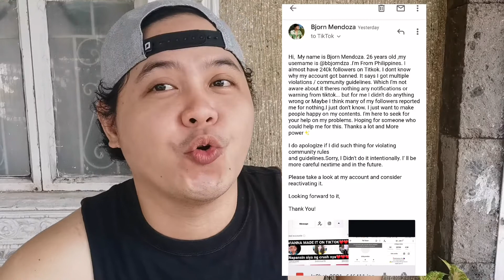TIKTOK BANNED RECOVERY 2021 | TIPS | HOW TO UNBANNED YOUR TIKTOK ACC IN JUST 3 DAYS..